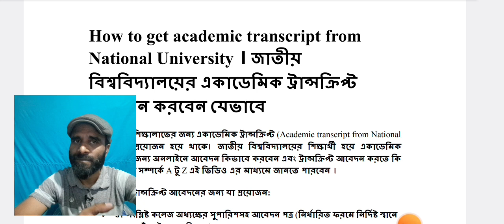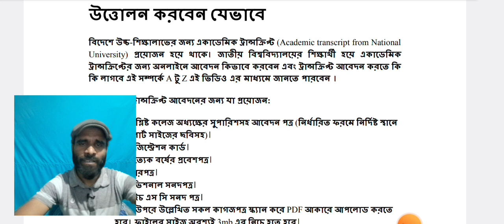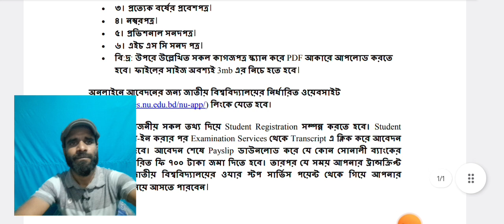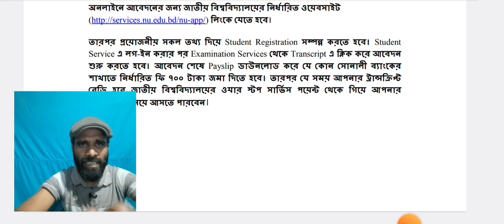How to get academic transcript from national university । ট্রান্সক্রিপ্ট উত্তোলন করবেন যেভাবে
বিদেশে উচ্চ-শিক্ষালাভের জন্য একাডেমিক ট্রান্সক্রিপ্ট প্রয়োজন হয়ে থাকে। আজকে আমরা দেখিয়েছি কিভাবে আপনি একজন জাতীয় বিশ্ববিদ্যালয়ের শিক্ষার্থী
 হয়ে একাডেমিক ট্রান্সক্রিপ্টের জন্য অনলাইনে আবেদন করতে হবে।